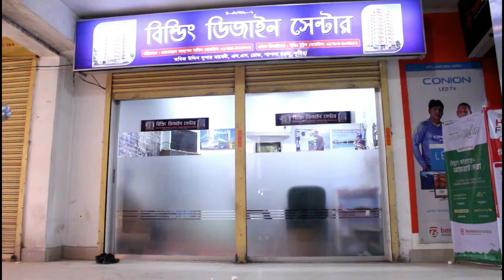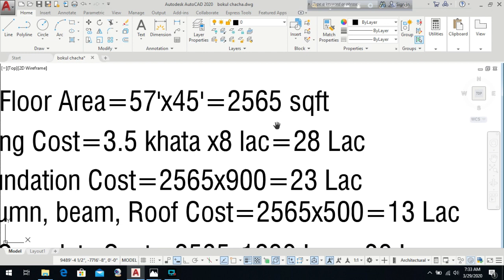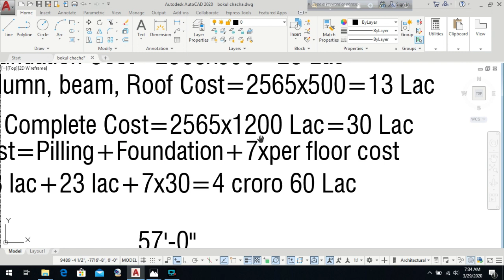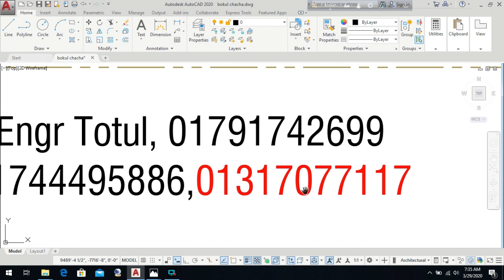৭ তলা বাড়ির খরচের হিসাব জমি সাড়ে ৩ কাঠা, খরচ ২ কোটি ৬০ লক্ষ | 7 storied Building cost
৭ তলা বাড়ির খরচের হিসাব জমি সাড়ে ৩ কাঠা
7 storied Building cost
খরচ ২ কোটি ৬০ লক্ষ
30 best house plans  2020. If you want to know the contact details of any specific designs, then look at the numbers given on each house plans and comment. (or email at keralahomedesign[a]gmail.com) We will give the designer contact details, who designed it.
১. সুন্দর বাড়ি তৈরিতে একজন স্থপতির পাশাপাশি একজন সিভিল ইঞ্জিনিয়ার অথবা স্ট্রাকচারাল ইঞ্জিনিয়ার থাকা  প্রয়োজন। ইনি আপনার বাড়ির ভিত্তি, রড, সিমেন্টের সুষম ডিজাইন করে দেবেন যা আপনার বাড়িটিকে ভূমিকম্প, ঝড় থেকে সুরক্ষা দিবে।
২. বাড়ি তৈরির আগে অবশ্যই মাটি পরীক্ষা করে নিতে হবে। এক্ষেত্রে কোনোভাবেই অবহেলা করলে চলবে না।
৩. বাড়ি নির্মাণকাজের সময় তদারকি করার জন্য অবশ্যই একজন সুপারভিশন ইঞ্জিনিয়ার রাখবেন। তিনি বাড়ি ঠিকঠাকমতো স্থপতির নির্দেশনা অনুযায়ী বানানো হচ্ছে কিনা সেদিকে খেয়াল রাখবেন।
৪. দক্ষ রাজমিস্ত্রী কাজে নিন।
৫. যতক্ষণ পর্যন্ত আপনার স্থাপনার কাজ শেষ না হচ্ছে নির্মাণকর্মী আর প্রতিবেশীর নিরাপত্তার বিষয়টি নিয়ে খুবই সচেতন থাকুন।
৬. দামি কোম্পানি কিংবা টাকা বাচাঁনো এগুলো বিবেচনা না করে গুনগত মান দেখে রড কিনুন।
৭. সিমেন্ট কেনার সময় থাকলে টেস্ট রিপোর্ট দেখে কিনুন। অথবা আপনার স্ট্রাকচারাল ইঞ্জিনিয়ারের সাথে পরামর্শ করে নিন।কিনে আনার পর শুকনো জায়গায় রাখুন যাতে পানি না লাগে। কাজের পূর্বে সিমেন্ট খুলে যদি দেখেন সিমেন্ট জমাট বেধে আছে তাহলে তা পরিবর্তন করুন। কোনো ঝুঁকি নেবেন না।
55o sqft Floor plan 2 unit 50x22'
550 sqft south face Floor plan
Building plan
Building Design
Home plan
one storied Building plan
Building Cost
Design cost
3 Unit Building plan Design
4 Unit Building plan Design
3d Floor plan in Bangladesh
4 lakh takai Bari
6 lakh takai Bari
1 tola bari plan Design
1 tola House Design
Low cost House Design in bangladesh
Bangladeshi Duplex Building plan Design
Low cost Bangladeshi Duplex Building Design
2 Unit Floor Plan 5 storied Building Cost 72 Lac
২ ইউনিট বাড়ি
অল্প জায়গায় ২ ইউনিট বাগির প্লান
Small 2 Unit Building Plan
এক তলা বাড়ির নির্মান খরচ
কম খরচের বাড়ির প্লান
৬ তলা বাড়ির প্লান
৬ তলা বাড়ির নির্মান খরচ
ডুপ্লেক্স বাড়ির প্লান ডিজাইন
৩ ইউনিট বাড়ির প্লান ডিজাইন
৪ ইউনিট বাড়ির প্লান ডিজাইন
লম্বা জায়গায় বাড়ির প্লান ডিজাইন
ইঞ্জিনিয়ার টুটুল
বাড়ির প্লান ডিজাইন
বাড়ির নক্সা
৬ তলা বাড়ির ছবি
একক তলা বাড়ির ছবি
ডুপ্লেক্স বাড়ির নক্সা ছবি